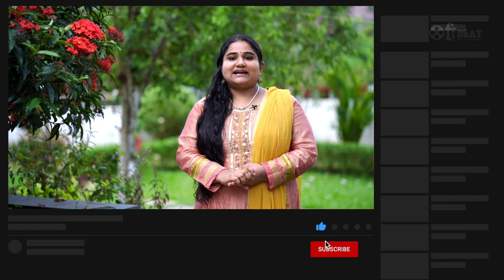Train Driver's Diary 2016 Malayalam Review | Lazar Ristovski | Petar Korać | Mirjana Karanović